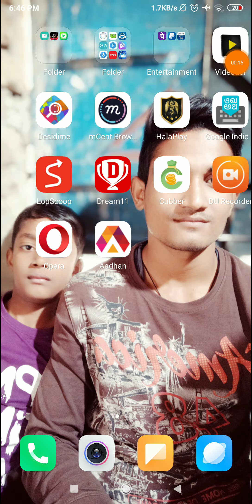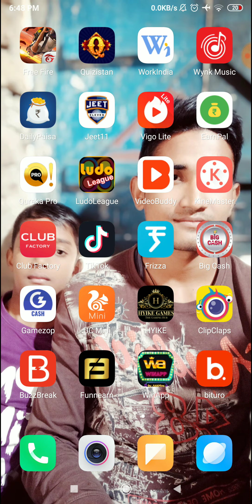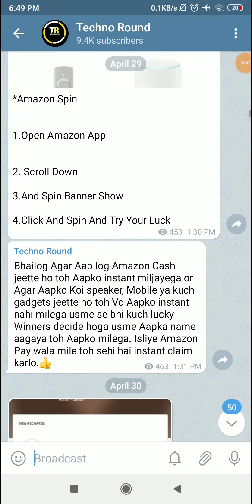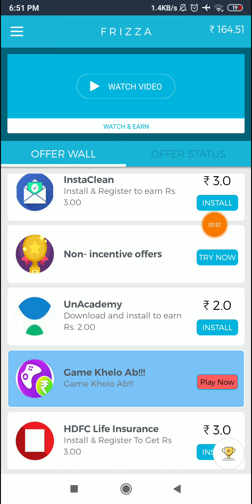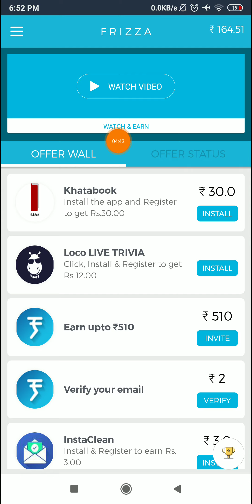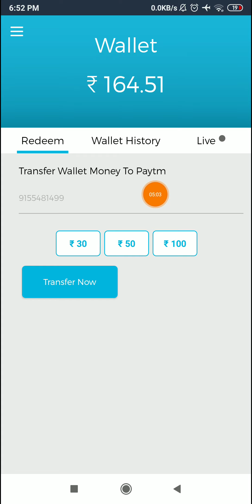New App 1 Second ₹100 Instant Paytm Cash || 100% Unlimited Trick Working 2020